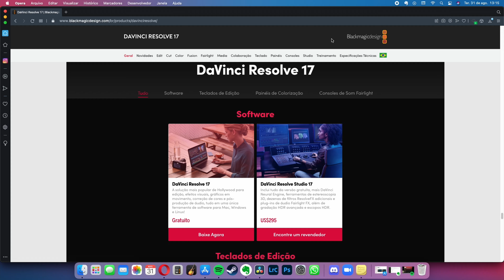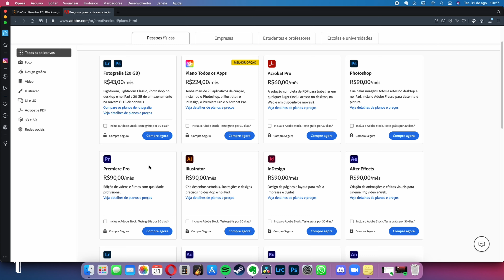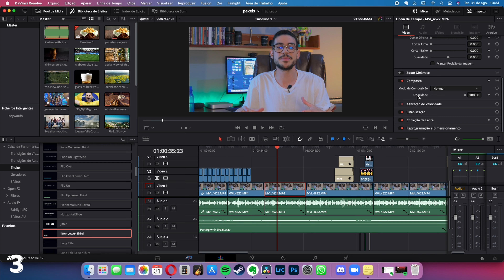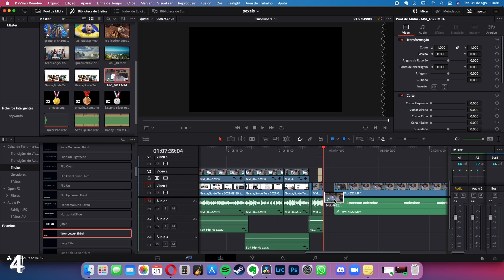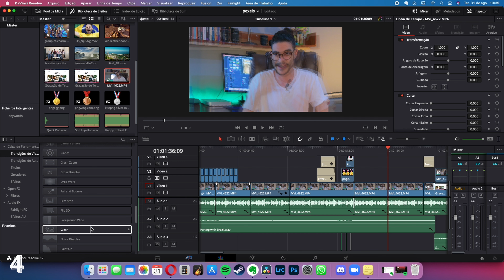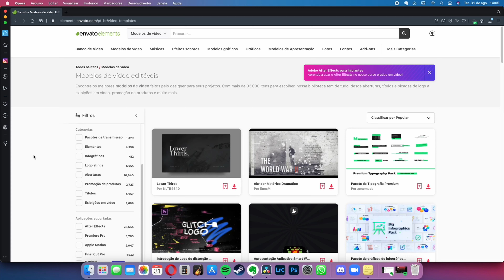Migrei pro DaVinci Resolve - 2 Meses de Uso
5 Motivos pra você baixar agora e começar a usar o Davinci Resolve que acredito ser o melhor Software de edição atual pra você trabalhar profissionalmente.